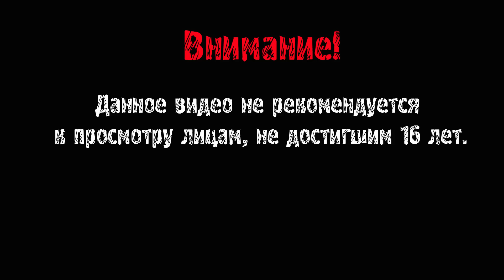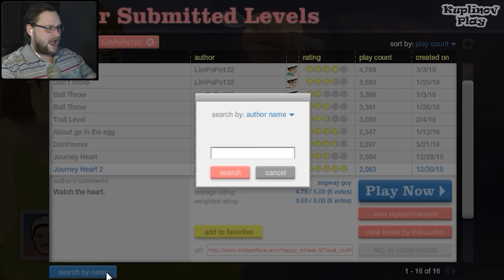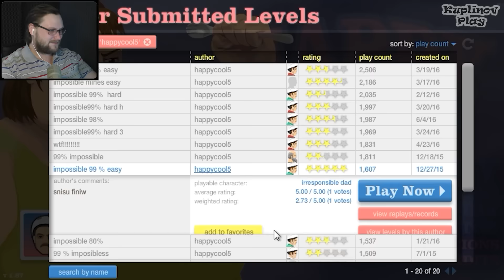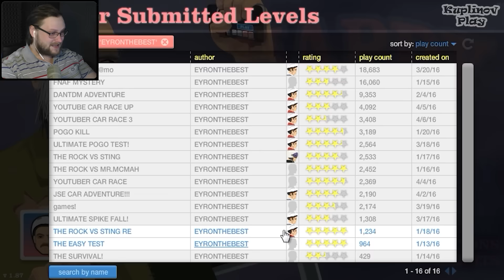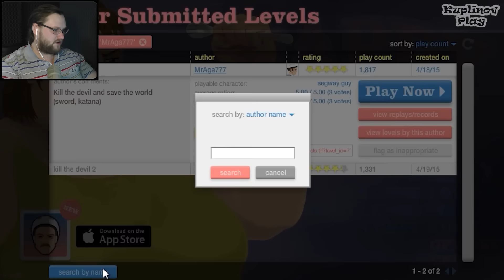СТАРЫЙ НОВЫЙ ГОД ► Happy Wheels #154